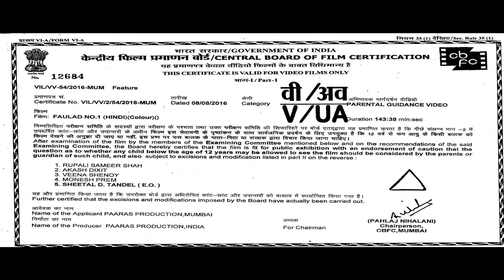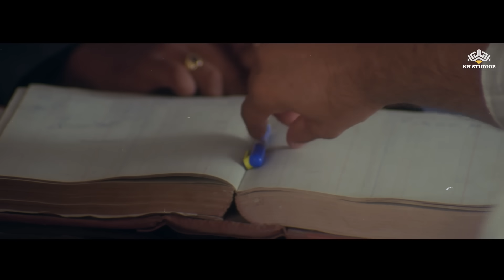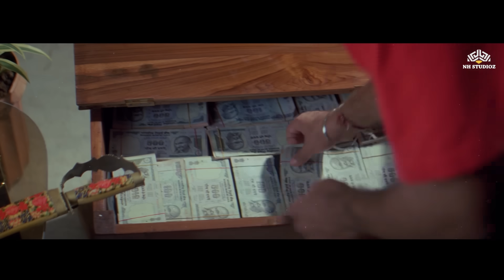Faulad No1 Action Full Movie | Dharmendra, Shakti Kapoor, Paresh Rawal | Hindi Full Movie